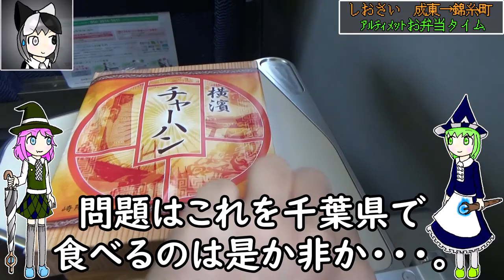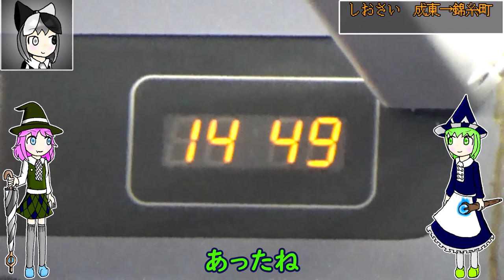【JR初期の特急】255系の特急しおさい号に乗ったらなにかとすごかったです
E257系が結構な割合を占めている房総特急ですが、255系も255系でなかなかいい車両です。
問題は255系のほとんどがしおさい運用のため、房総末端まで行かないんですよね。
せっかく房総ビューエクスプレスって言っているのにもったいない。

　今回はアイラルちゃん・ロルアンちゃん・ヴィルーナちゃんです